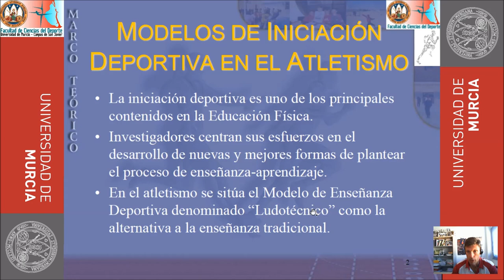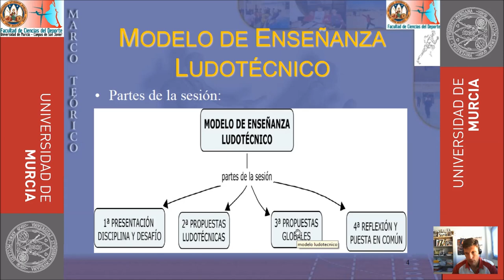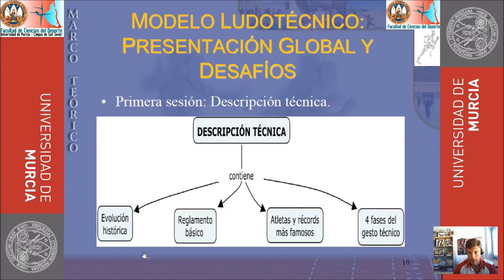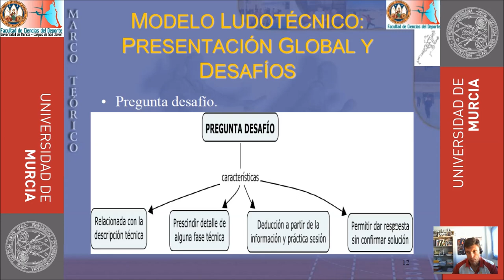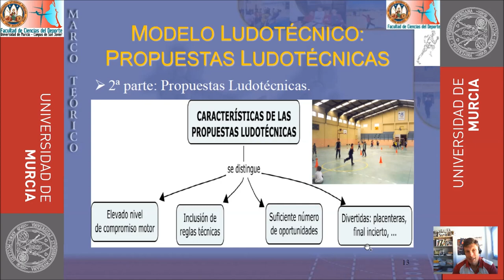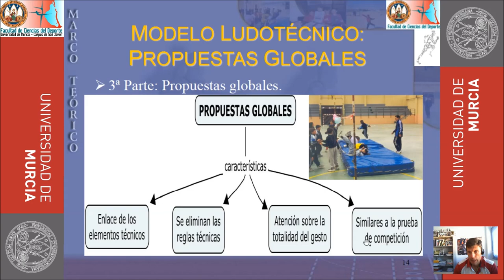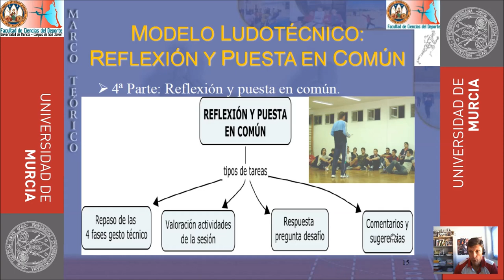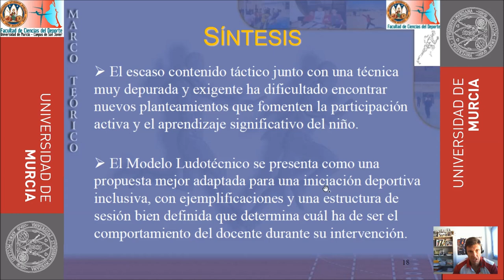Fundamentos del Modelo Ludotécnico